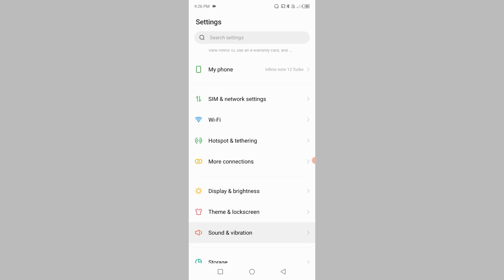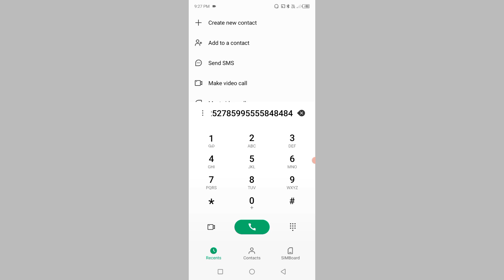Infinix Note 12 Turbo Me Dial Pad Tones Keyse ON Kre l How To Enable Dial Pad Tone